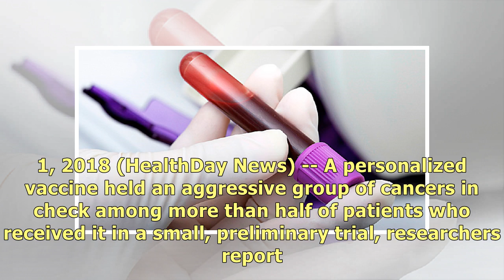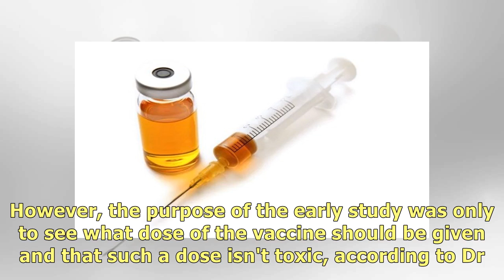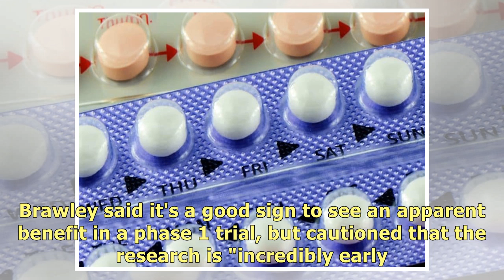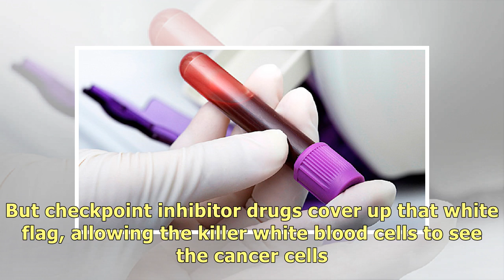Therapeutic Vaccine Shows Promise Against a Range of Cancers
MONDAY, Oct. 1, 2018 (HealthDay News) -- A personalized vaccine held an aggressive group of cancers .